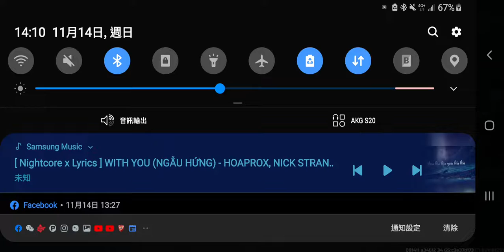Art of war 3 PVP